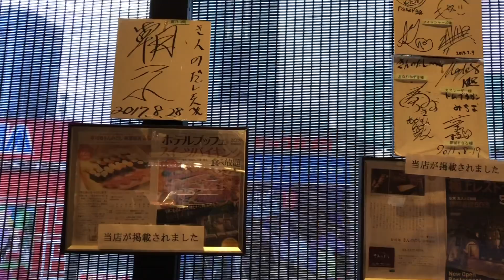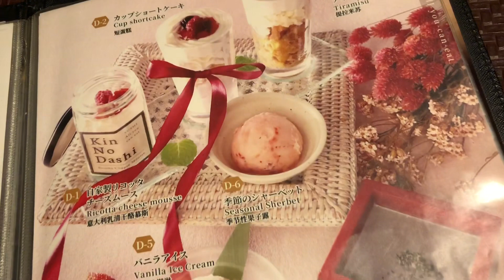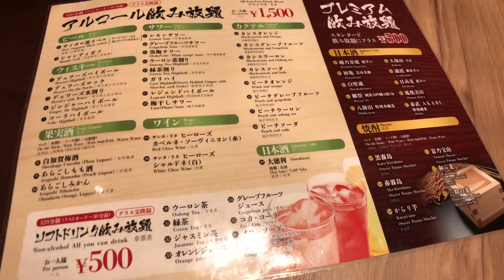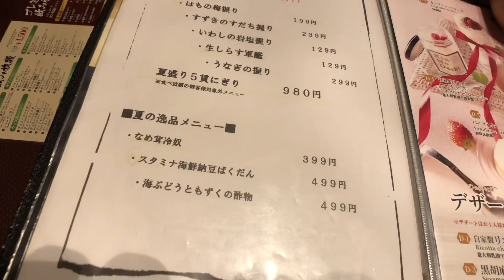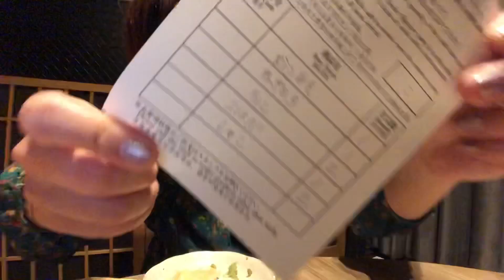【本格寿司食べ放題】秋葉原きんのだしで贅沢寿司飲み♡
本格寿司の食べ放題、お酒と共に大満足でした！！個室があるのもまたありがたい、、